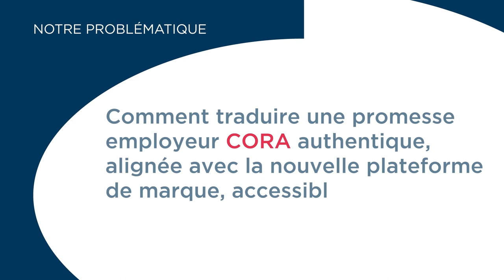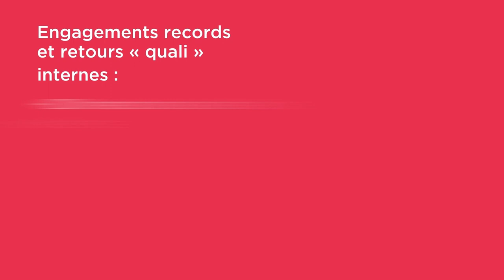COM-ENT d'argent - Prix de la communication de recrutement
Titre : Cora Manifesto RH : Ensemble pour agir

Entreprise : Cora France

Agence : Precontact